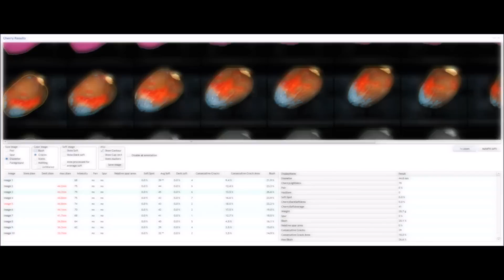ELISAM Srl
Technology, Reliability, Strength: Elisam Style